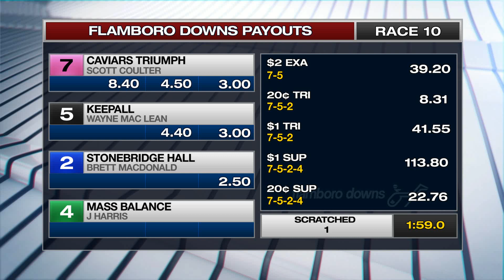DEC 28,2019 FLMD RACE 10 WINNERS CIRCLE & PRICES